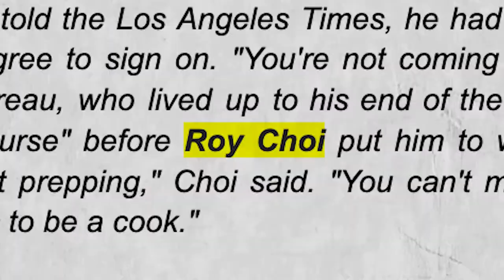We mastered Roy Choi's masterclass in a month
My brother Ryan and I tried to master Roy Choi's masterclass on intuition.